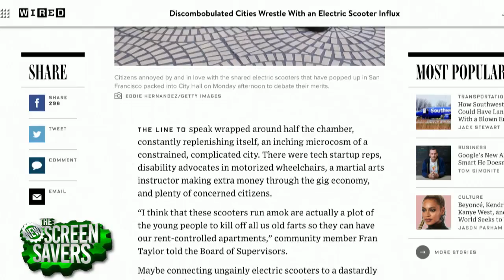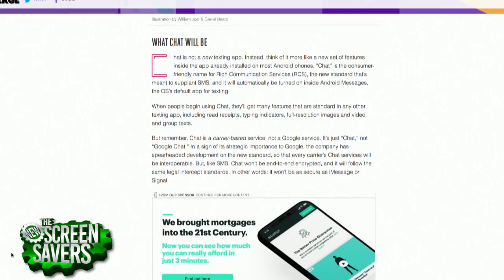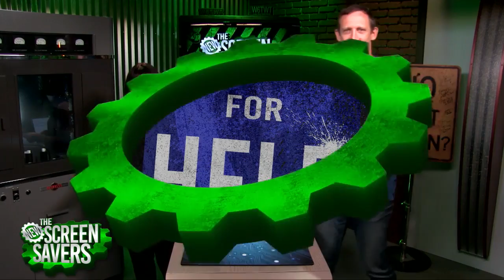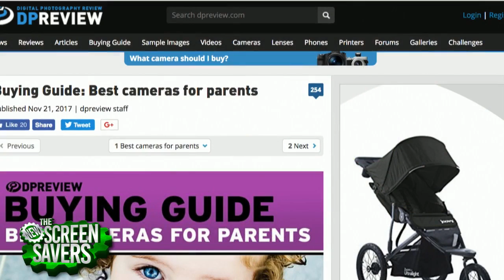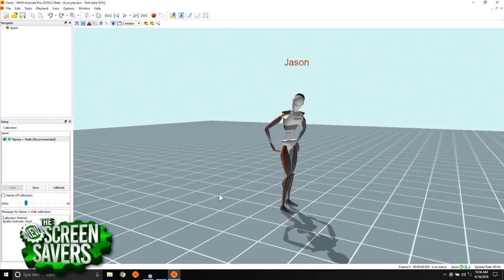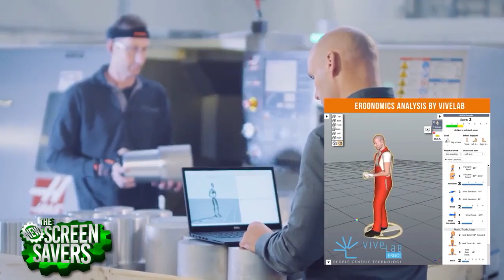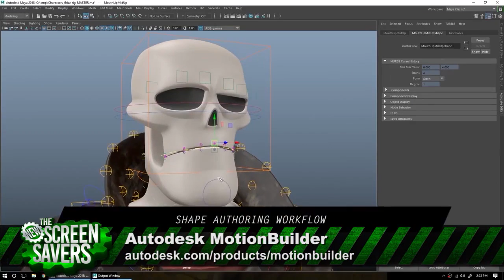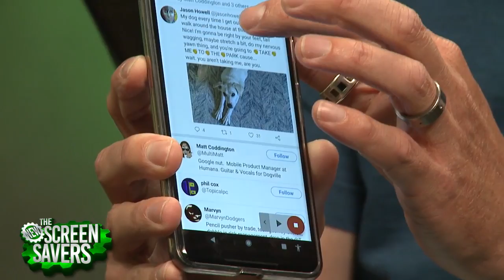The New Screen Savers 153: Nintendo Labo's DIY High Tech Cardboard Toys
On The New Screen Savers episode 153 on Saturday, April 21, 2018 with Megan Morrone and Jason Howell:
The new Nintendo Labo Kits just shipped and we're borrowing Karsten Bondy's kids Zak and Alex to test out the cardboard DIY kits that work with the Switch console.
Jason tries on a motion-capture suit that does not require cameras to capture his body's actions. The Xsens system uses wearable sensors.
In Call for Help, we'll talk smartphone cameras versus stand-alone cameras. And we bring an expert, Rishi Sanyal from dpreview.com, to join the conversation.

The New Screen Savers records live every Saturday at 3PM Pacific Episodes are available for download and streaming later that evening